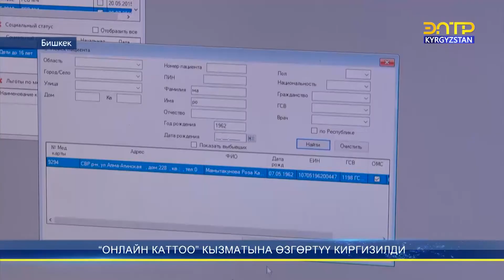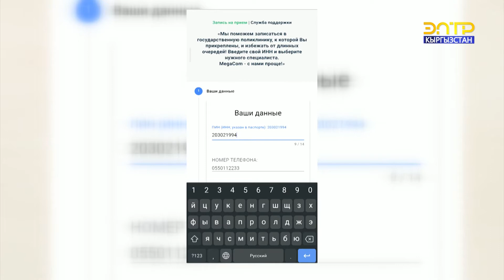ОНЛАЙН ТИРКЕМЕ АРКЫЛУУ КЕЗЕККЕ ТУРУУ МҮМКҮНЧҮЛҮГҮ ЖАРАЛДЫ